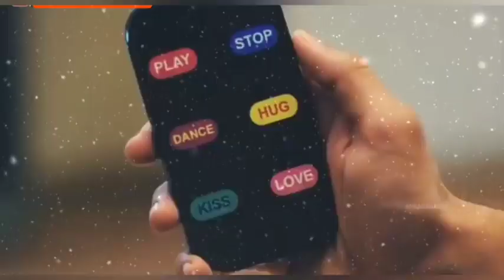kartik Naira Romance | kaira Romance ❤️Ye Rishta Kya Kehlata hai | add special